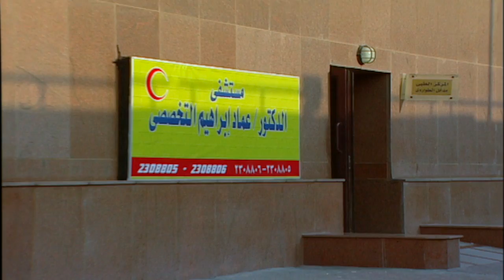مسلسل قيود من نار - الحلقة (8) - بطولة نجوي إبراهيم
مسلسل إجتماعي، تدور أحداثه حول قضايا عدة أبرزها إستشراء الفساد والبطالة والبلطجة وتغير مفاهيم البشر في التعامل مع بعضهم البعض في المجتمع المصري.

ﺇﺧﺮاﺝ: جمال عبدالحميد
معتز حسام (مخرج مساعد)
تأﻟﻴﻒ: مصطفى إبراهيم
إنتاج : سبوت 2000 (صفوت غطاس)
لمشاهدة مسلسل جدار القلب كامل hd اضغط علي اللينك .
لمشاهدة مسلسل فرقه ناجي عطالله كامل hd اضغط علي اللينك .
لمشاهدة مسلسل الهروب كامل hd اضغط علي اللينك .
لمشاهدة مسلسل دعوة فرح كامل hd اضغط علي اللينك .
   لمشاهدة مسلسل احلام في البوابه كامل hd اضغط علي اللينك .
لمشاهدة مسلسل البوابه الثانية كامل hd اضغط علي اللينك .
لمشاهدة مسلسل ماما في القسم كامل hd اضغط علي اللينك .
لمشاهدة مسلسل احلام لا تنام كامل hd اضغط علي اللينك .